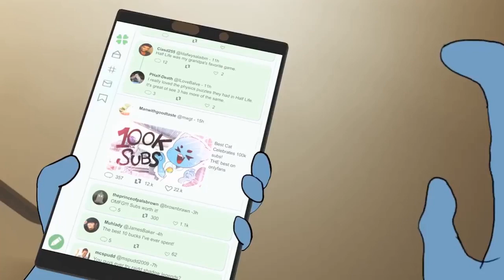100k subs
probably a temp thumbnail. if this video goes down it is because people i dont want finding it found it.